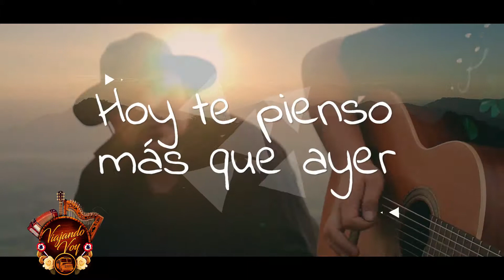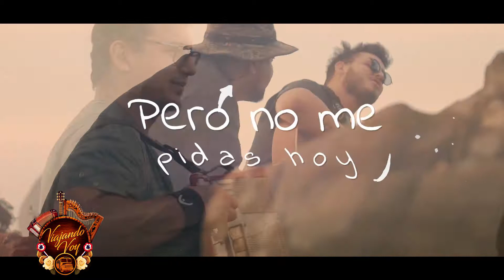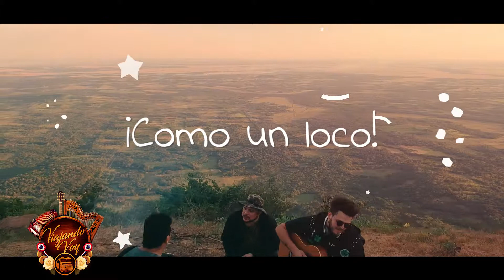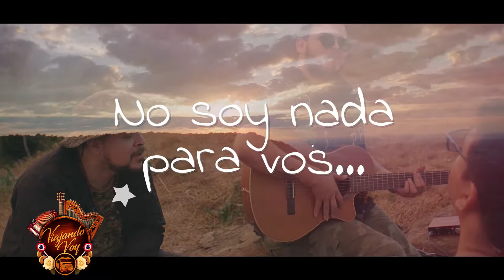14 - Segunda Temporada VVTV - Décimo Cuarto Programa - Bloque 03